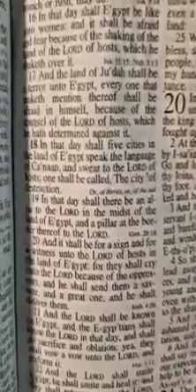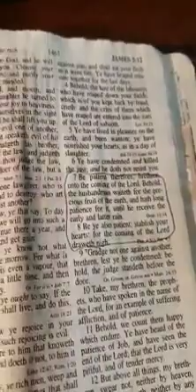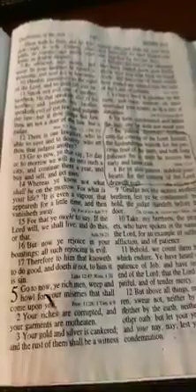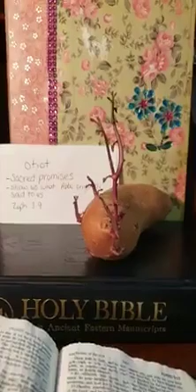SWEET POTATO TEACHES ANCIENT LANGUAGE